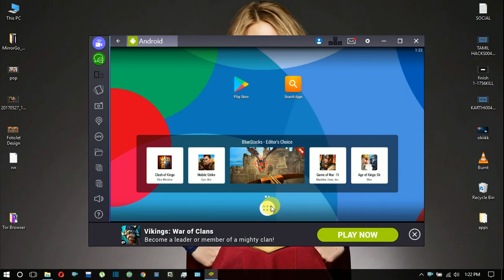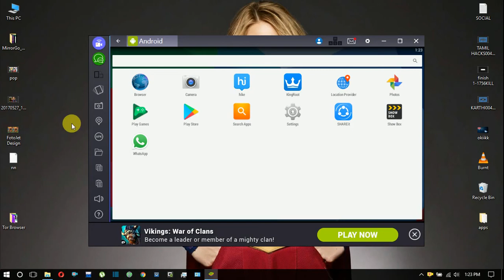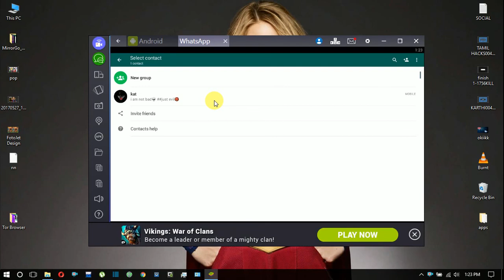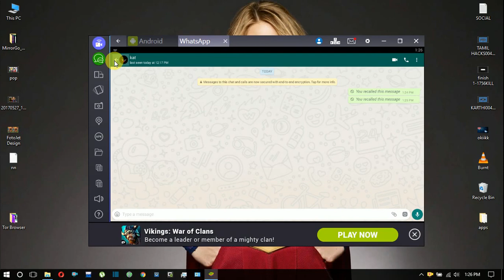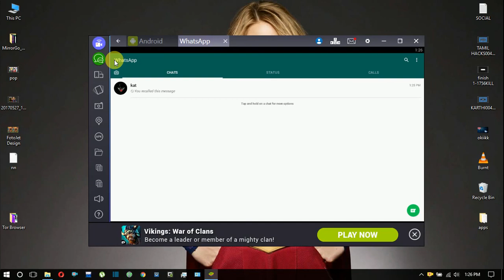HOW TO DELETE THE SENDED MESSAGES IN WHATSAPP - SEE THIS VIDEO || TECH || HACK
check out
  the link is here ;;